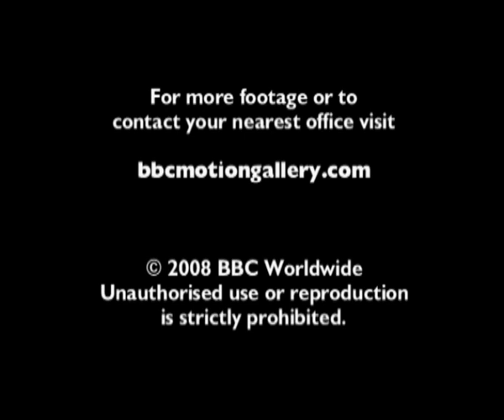BBC MOTION GALLERY- NATURAL HISTORY SHOWREEL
Our cameras have been rolling since the dawn of time - or thereabouts. It won't surprise you to learn therefore that the BBC's collection of natural history footage is unsurpassed. From beauty to beastly, predator to procreation, it's all here for you to license in a collection as alive as the footage itself.